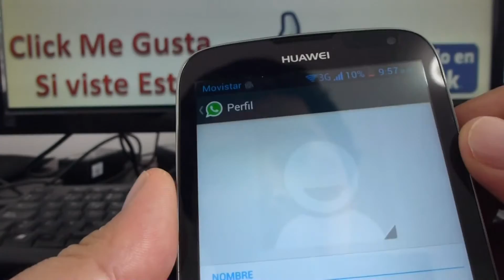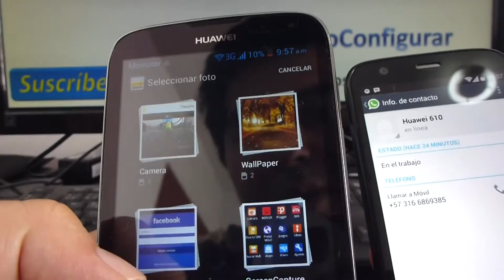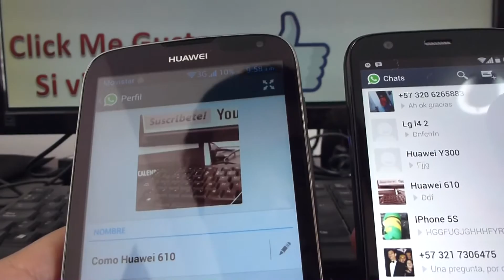como cambiar foto de whatsapp android Huawei Ascend G610 comoconfigurar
Huawei Ascend G610 Cómo cambiar tu foto de perfil en WhatsApp Trucos Huawei Ascend G610 Huawei G610 caracteristicas